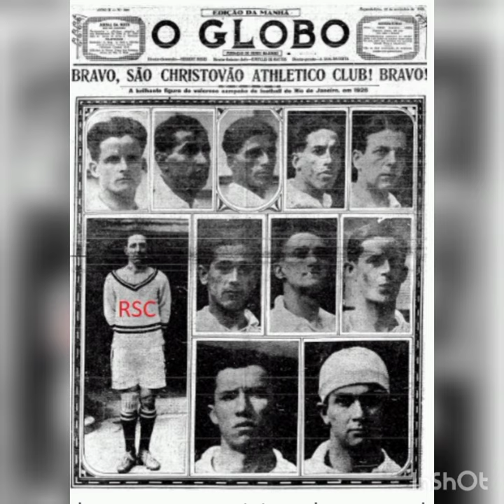São Cristovão Campeão carioca de 1926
único título desse simpático  time que luta para sobreviver em um Estado que não valoriza  quem ajudou a contar a história!